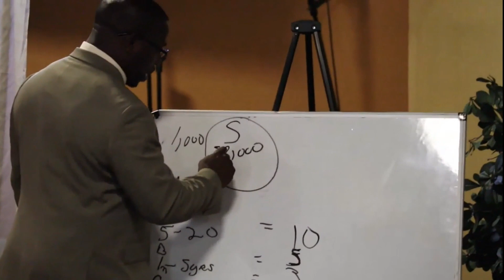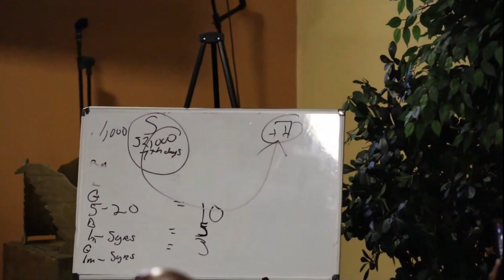Should Christians Still Keep The Sabbath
Should Christians today still keep The Sabbath, or was is ONLY for the Jews